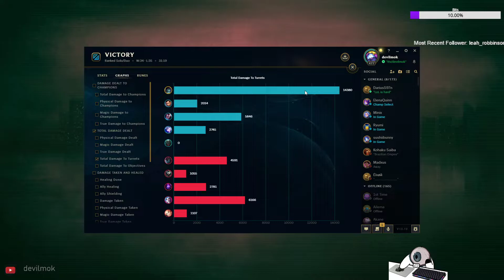Almost Perfect Yorick Game | League of Legends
A low Elo Ranked game playing as Yorick but I get over 500AD at 29 minutes.
This is a VOD from my Twitch stream, I stream almost every night please check out my Twitch channel.

I do regular Stream at night(around 9PM GMT+8) in Twitch now for League of Legends, Minecraft and Art.